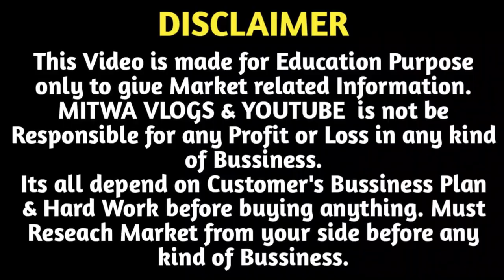Artificial Flowers Biggest Importer & Wholesaler in Delhi | Christmas Tree | Home Decor Items Shop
For Any Query plz msg me on Instagram
Shop Name- JingleBox by EIKAEBANA Flower Shop
2nd floor
EAST SADAR THANA ROAD
OPPOSITE SADAR THANA
Opposite RBL BANK
ABOVE FEDBANK
ABOVE MUTHOOT FINCORP
SADAR GUEST HOUSE BUILDING
DELHI - 6
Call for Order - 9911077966